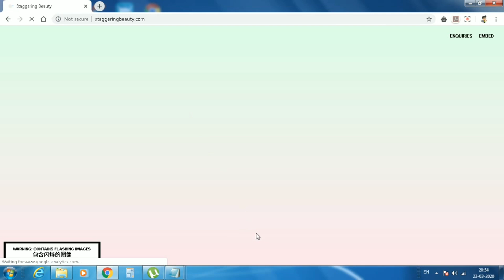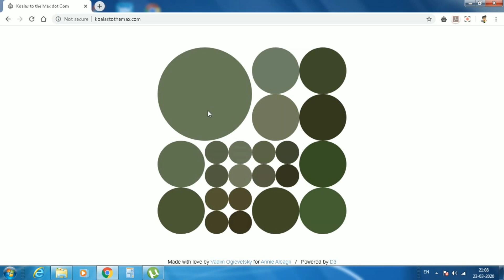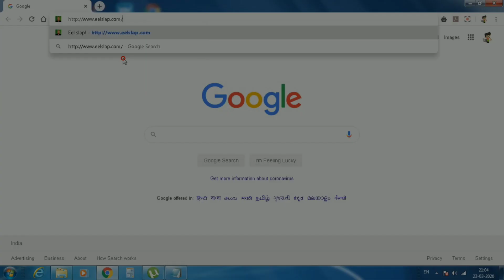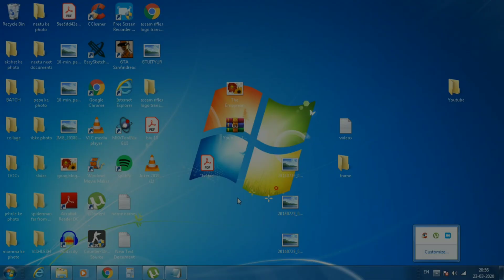7 MOST USELESS WEBSITES ||FACTBOY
Hello frnds
Welcome to FACTBOY ...hope you enjoy the video
                   Websites